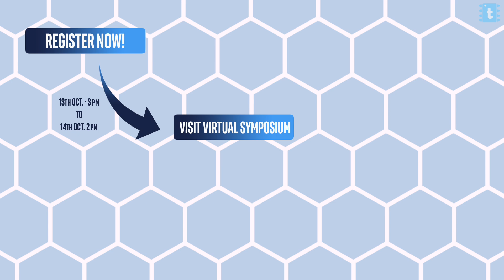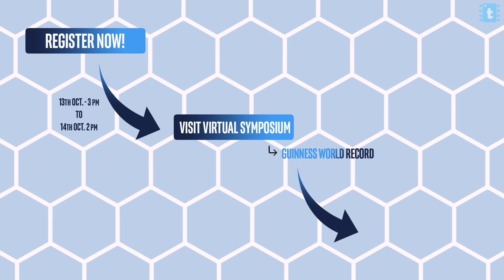Biggest Virtual Event on Artificial Intelligence by Intel & CBSE | AI For Youth